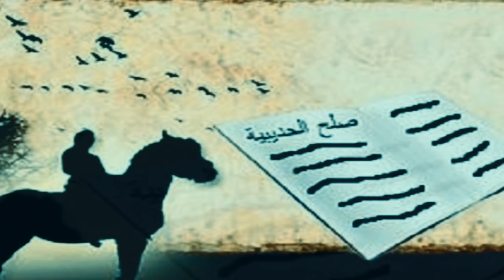قصة صلح الحديبية و فتح مكة ! القصة كاملة بالدارجة المغربية .